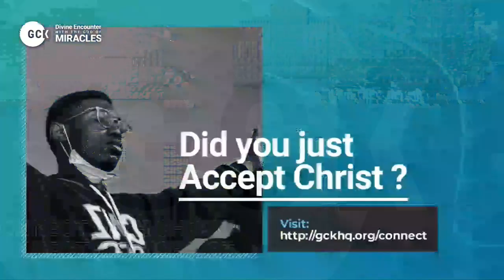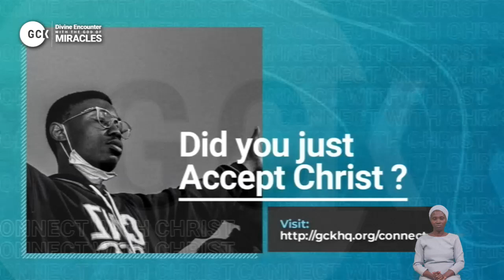The Miracle Working Power Of His Spoken Word - Pas. W.F. Kumuyi